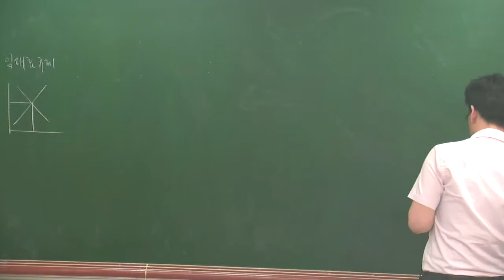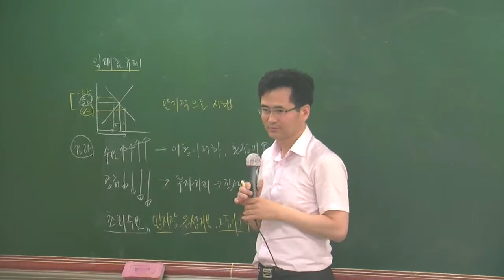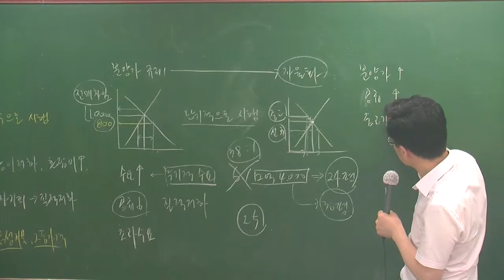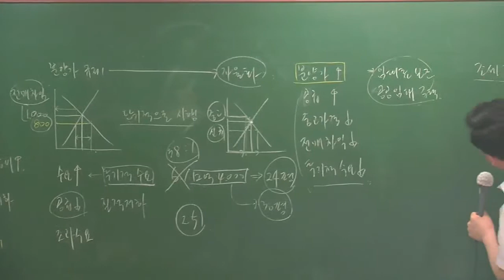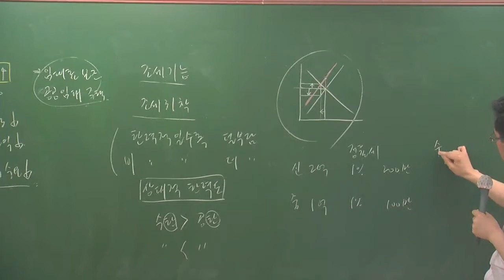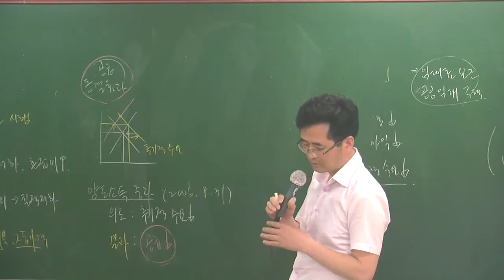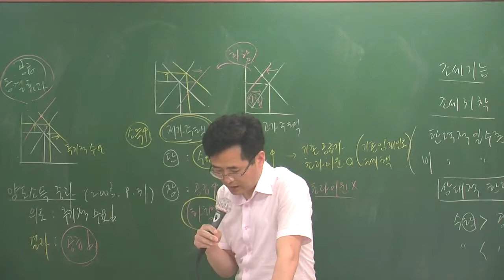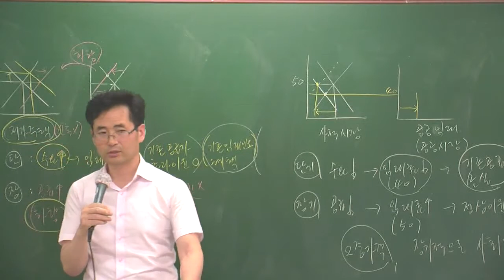개론5-12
5월심화과정